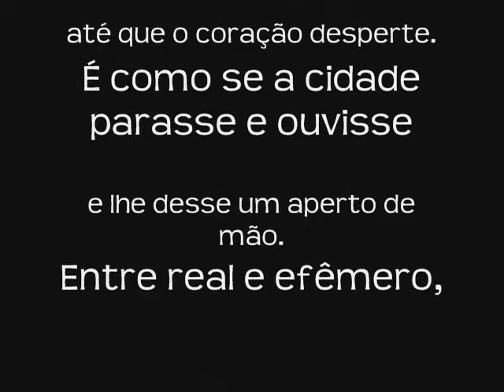TV M.A.CU.M.B.A - Caboclo Mandingueiro @ Mestre Jakaré do Cavaco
TV M.A.CU.M.B.A - Mestre Jakaré do Cavaco in Berlin

Bate papo with Mestres Jakaré do Cavaco e Angolina ( Recorded in Paris/France  Unplugt )